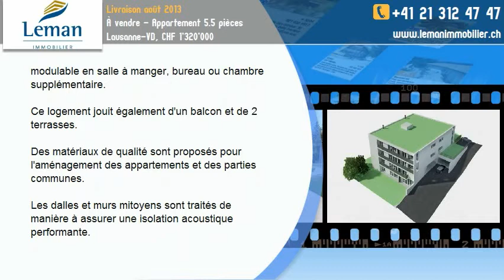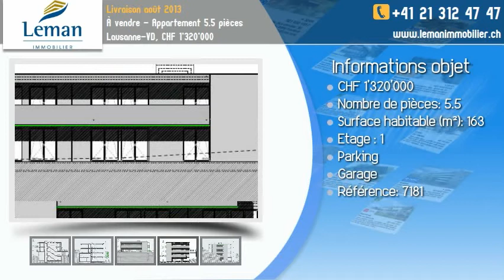À vendre - Appartement 5.5 pièces Lausanne-VD, CHF 1'320'000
A saisir absolument dernier lot à vendre!

Idéalement située, proche du centre ville, à moins de 5 minutes du métro M2 cette réalisation contemporaine propose 11 appartements de qualité,.

Les chambres développées le long des façades est et ouest et la partie jour bénéficient d'un maximum de lumière naturelle.
La cuisine ouverte sur un vaste séjour offre un espace de vie convivial et jouit d'un prolongement extérieur couvert.
Une paroi coulissante relie le séjour et un espace modulable en salle à manger, bureau ou chambre supplémentaire.

Ce logement jouit également d'un balcon et de 2 terrasses.

Des matériaux de qualité sont proposés pour l'aménagement des appartements et des parties communes.

Les dalles et murs mitoyens sont traités de manière à assurer une isolation acoustique performante.

Les nombreux rangements intégrés optimisent l'utilisation des espaces.

Livraison août 2013.

Une place de parc extérieure et une place de parc intérieure en sus à CHF 40'000.-